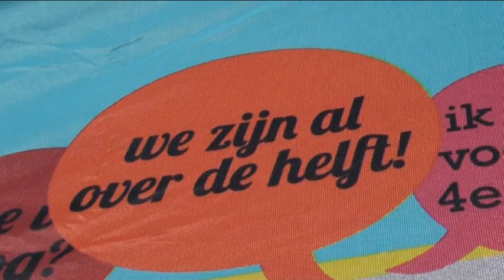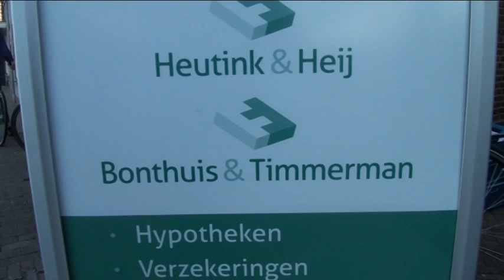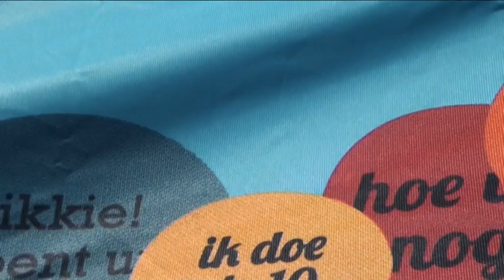Avond wandelvierdaagse 2015 dag 3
De wandelaars zijn gestart voor de derde avond van de Wandelvierdaagse. Vandaag krijgen ze onderweg onder meer een appeltje van Heutink & Heij.